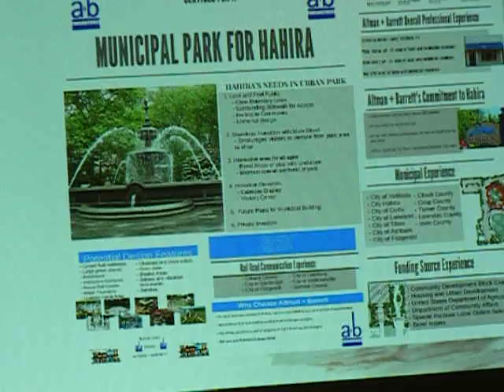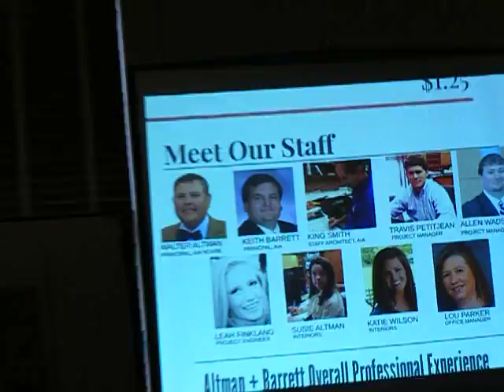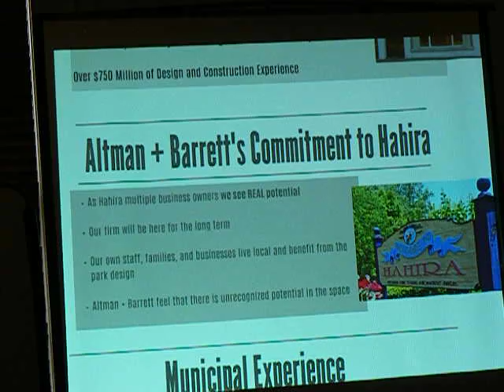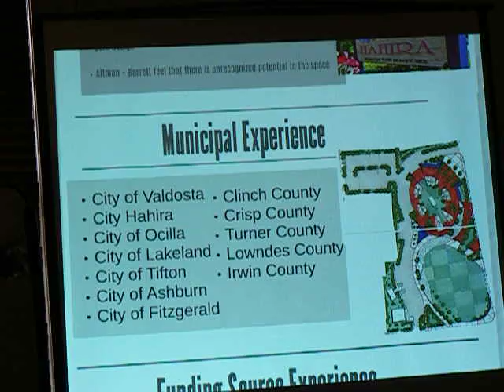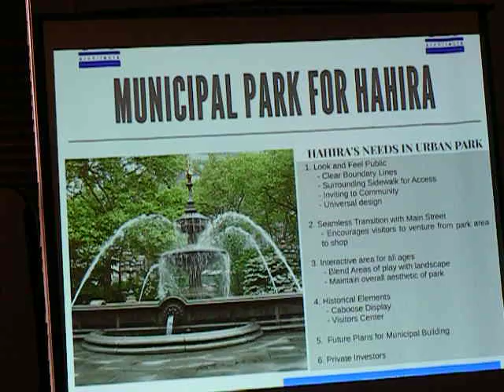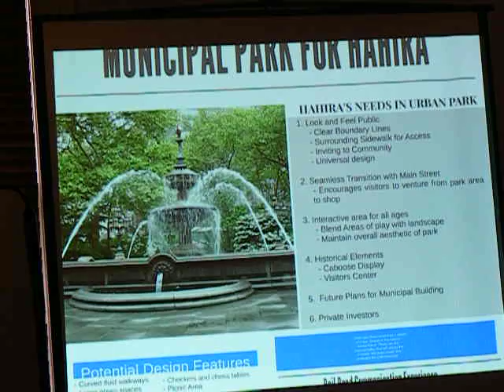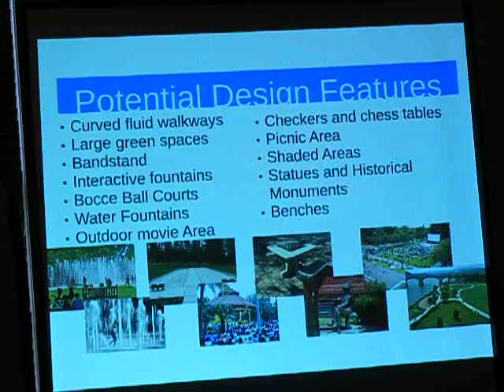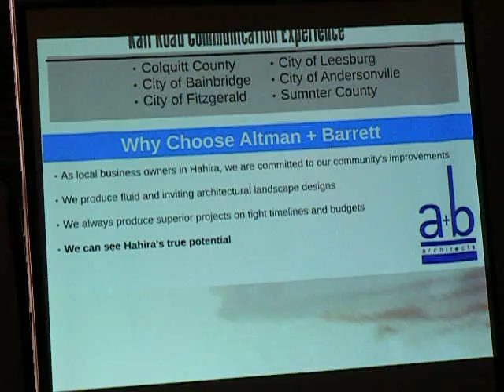Hahira Architect Presentations 4-22-16 - Altman & Barrett Architects